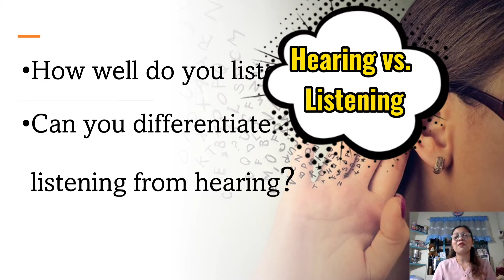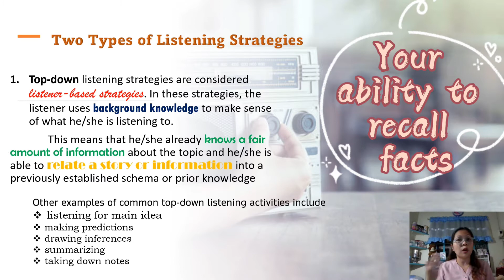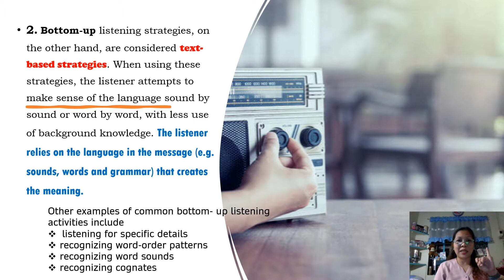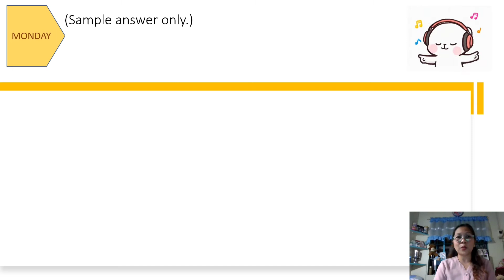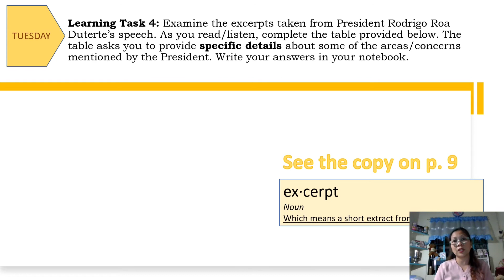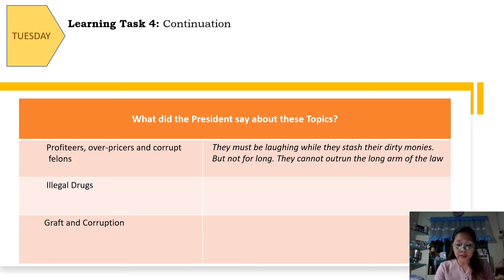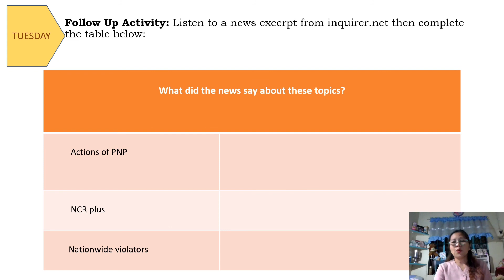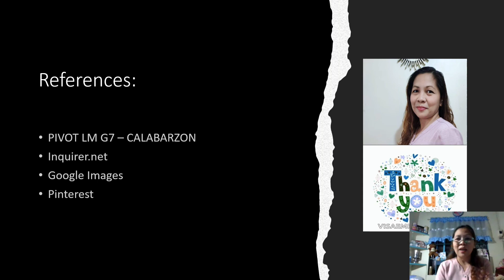Video Instructions No.1- Q2